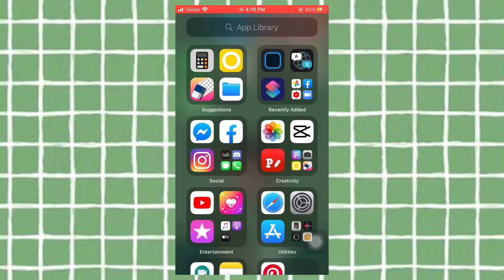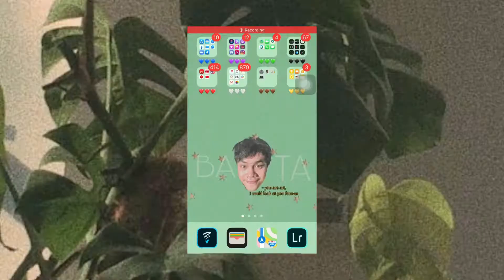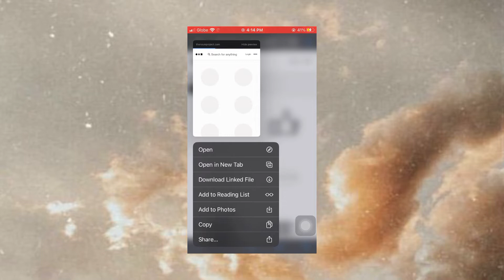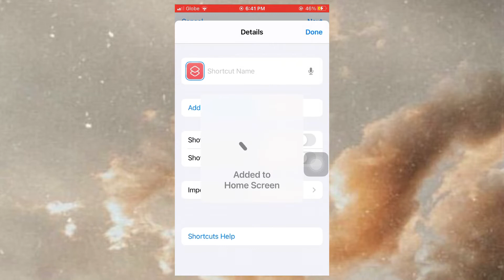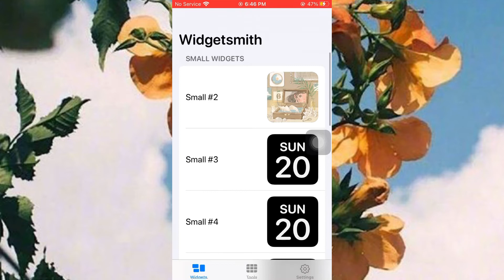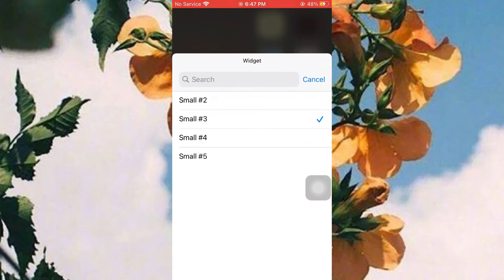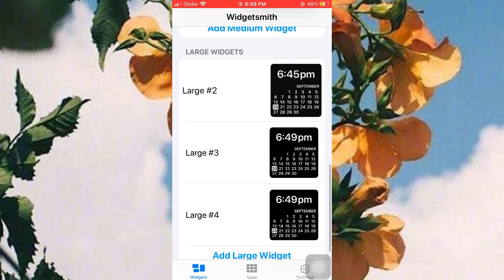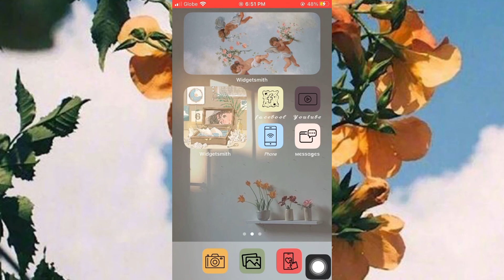New iOS 14 update Aesthetic iPhone Customization in IPhone 7 | ole oleng leng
Correction :   Search for customization app “thenounproject.com”

what's up you guys it's ole oleng leng back with you again to this another video.

.・。.・゜✭・.・✫・゜・。. .✫*ﾟ･ﾟ｡.☆.*｡･ﾟ✫*.

Kaice Alea
ios 14 widgets,
ios 14 home screen,
ios 14 update,
ios 14 home screen setup,
ios 14 aesthetic,
ios 14 wallpaper,
ios 14 how to change app icons,
ios 14 aesthetic home screen,
ios 14 aesthetic tutorial,
ios 14 app library,
ios 14 customization,
how to have an aesthetic phone,
aesthetic phone setup,ios 14 features,
ios 14 edit home screen,
ios 14 home screen setup aesthetic,
best ios 14 home sc
reen layout,
my ios 14 home screen,
organize home screen ios 14,
aesthetic,
iOS 14 animal crossing home screen,
ios 14 home screen setup anime,
ios 14 home screen setup tutorial,
best ios 14 home screen layout,
ios 14 home screen customization,
ios 14 home screen changes,
ios 14 home screen design,
ios 14 widgets on home screen,
ios 14 home screen pages,
ios 14 hide home screen page,
ios 14 third party home screen widgets,
Aesthetic ways to organize your iPhone,
aesthetic phone apps iphone,
organization case wallpaper,
how to have an aesthetic phone 2020,
aesthetic phone 2020,
make your phone aesthetic,
how to make your phone aesthetic,
how to make your phone aesthetic android,
how to have an aesthetic phone - organization fonts & contacts,
aesthetic phone app organization,
aesthetic iphone,
how to make iphone 11 aesthetic,
iOS 14 Tips & Tricks for Beginners!

HOW TO: Aesthetic iPhone Customization with iOS 14! // Widgets, Shortcuts + Apps